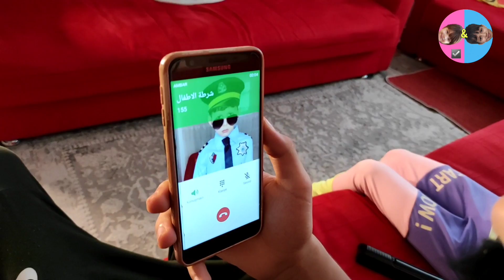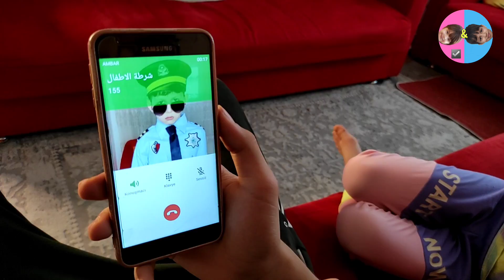الشرطي دخل روان السجن -1!!!